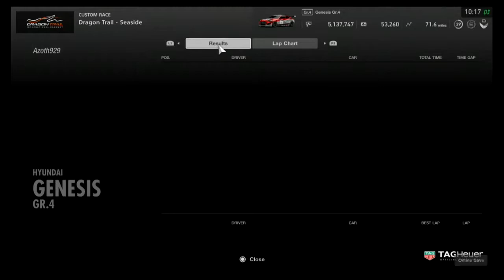Gran Turismo Sport Race386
MultiSt3p Productions in association with Basement Cave Studios are proud to present Multist3p, a gaming channel where my mission is to show you how to properly suck at video games. This comprehensive and extensive channel offers thousands of videos on a wide variety of games. WARNING: Videos will most likely contain content that is not appropriate for all ages of humans. Nothing I say in any video is meant to be taken seriously. Always remember to stay cool and rock on!